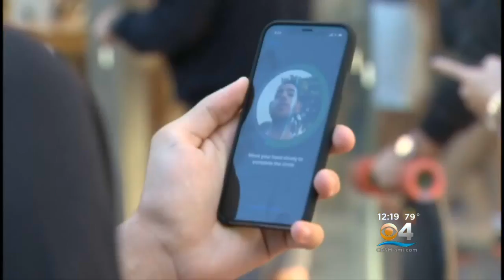Line Stretches Around South Beach Apple Store For New iPhone X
Hundreds stood behind her in line to get the iPhone X at the South Beach Apple Store on Lincoln Rd.